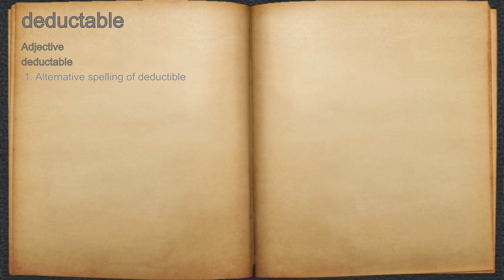What does deductable mean?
A spoken definition of deductable.

Intro Sound:
Typewriter - Tamskp